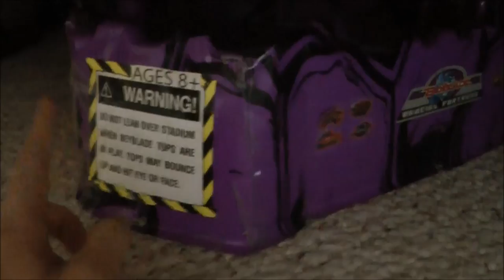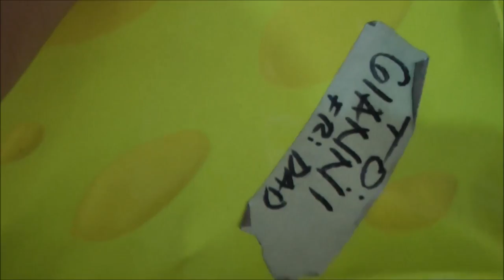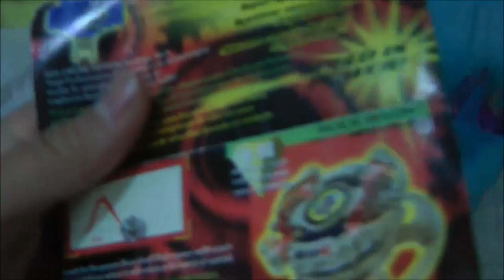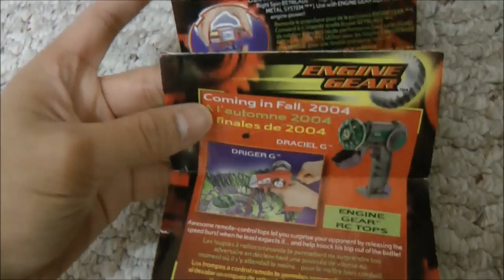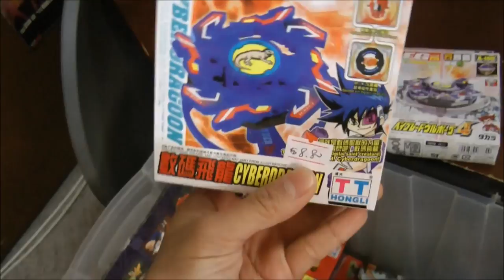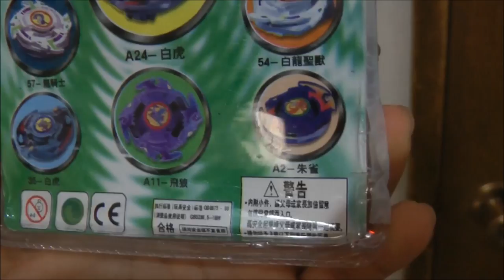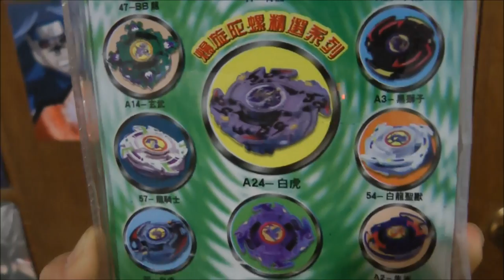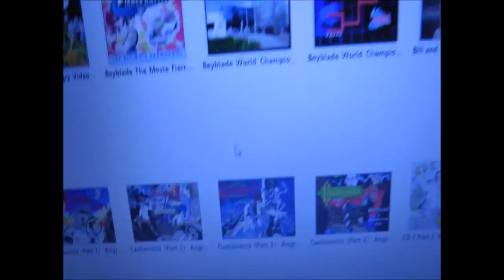Beyblade Collection Update (Plastic/HMS/Original) 9/29/13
2nd Beyblade Collection Update for the Original Beyblade! :)